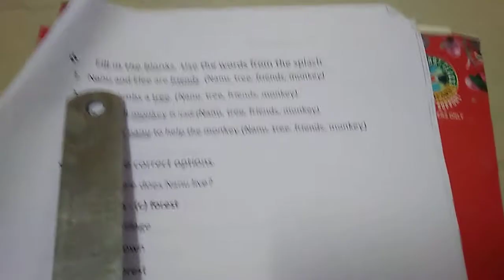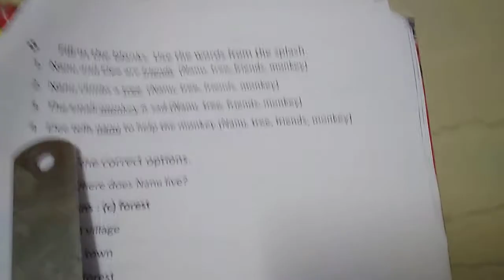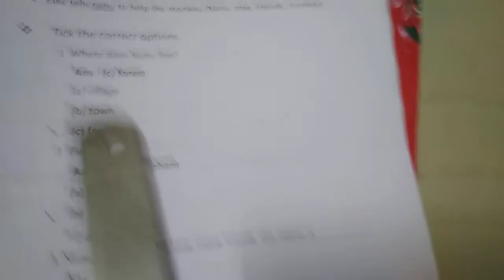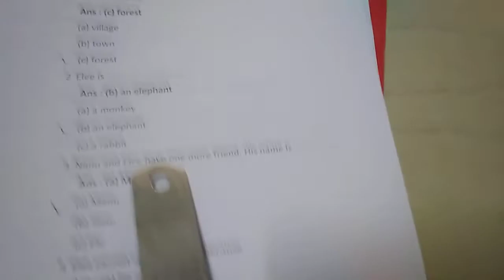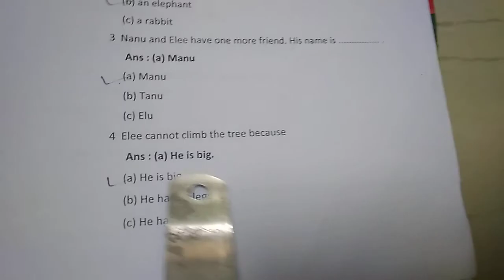Std 1E English Lesson 5 Part 2 H W